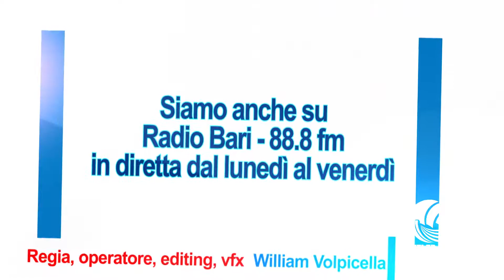Wilvaland pt 4